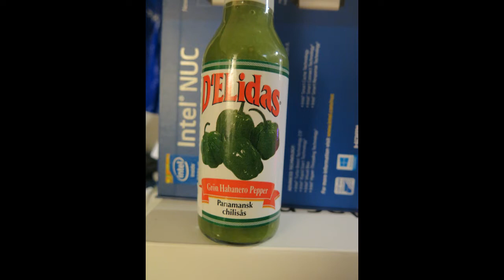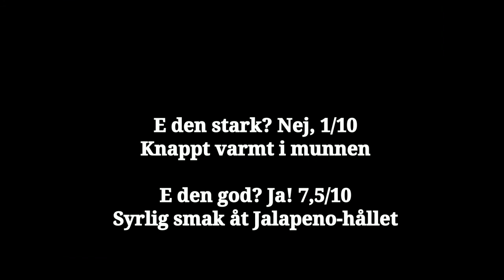Jag mot D'Elidas Grön Habanero Peppar - Sås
Ännu en D'Elidas sås. Grön de här gången :)